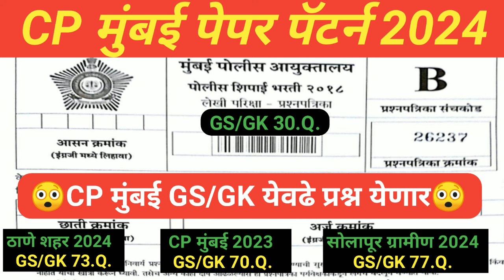Cp Mumbai ला असा येणार पेपर लगेच पाहून घ्या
असा येणार पेपर. लगेच पाहून घ्या @s.k.shinde_patil377
video link 📲⬆⬆⬆⬆⬆⬆⬆⬆⬆⬆⬆⬆⬆⬆⬆

cp mumbai paper 2024
cp mumbai police bharti paper 2024
cp mumbai ground cut off 2024
cp mumbai cut off 2024
cp mumbai merit list 2024